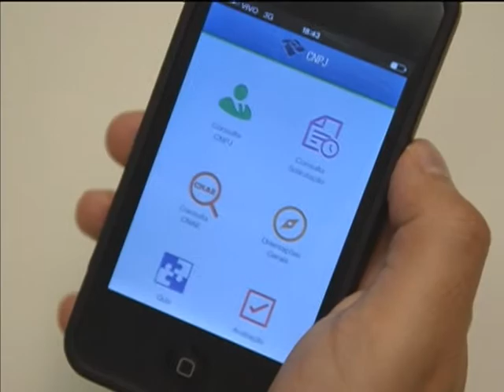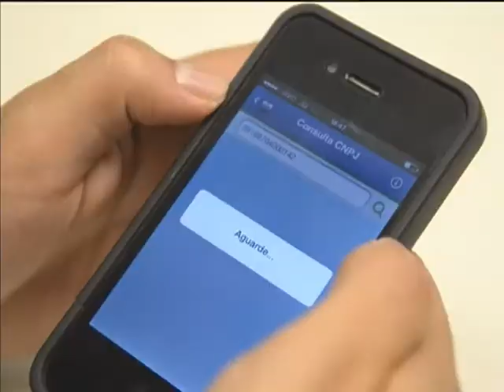Aplicativo da Receita Federal facilita acesso a informações de empresas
NBR NOTÍCIAS - 10.02.14: A partir de agora, as empresas vão poder acessar dados da Receita Federal por meio de um aplicativo na internet. A ideia é facilitar o trabalho dos empresários, contadores e despachantes na hora de solicitar informações constantes nas bases de dados da Receita por meio de celular ou tablets. Além das consultas, no aplicativo tem orientações de procedimentos; teste de conhecimento para tirar dúvidas; e um campo de avaliação. Para ter acesso, as empresas devem entrar no site da Receita Federal, baixar e instalar o programa; aceitar os termos e preencher o cadastro. O serviço é de graça e está disponível para download em tablets e smartphones.